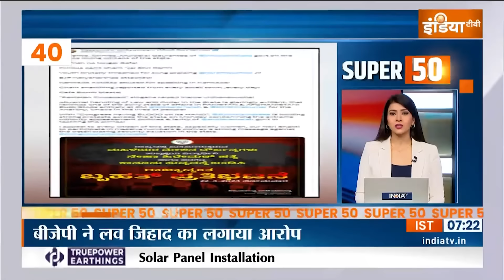Super 50: Lok Sabha Election 2024 | PM Modi Rally | Kejriwal Health Updates |Rajnath Singh On Pok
PM मोदी के 'संपत्ति बांट देंगे' वाले तंज पर सियासी हंगामा.. राहुल गांधी समेत विपक्ष ने हार की हताशा बताया... बांसवाड़ा की रैली में पीएम ने कहा था, लोगों की मेहनत की कमाई कांग्रेस उनमें बांटेगी, जिनके ज्यादा बच्चे हैं.. आज अलीगढ़ की रैली में फिर हमला कर सकते हैं प्रधानमंत्री